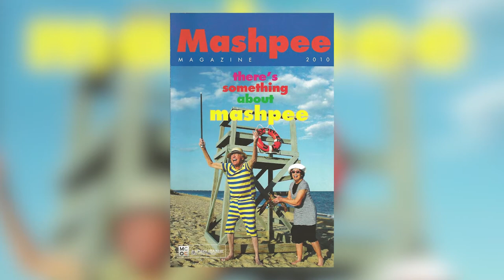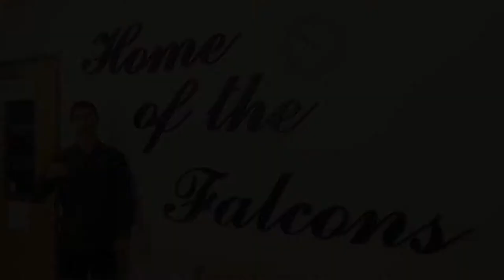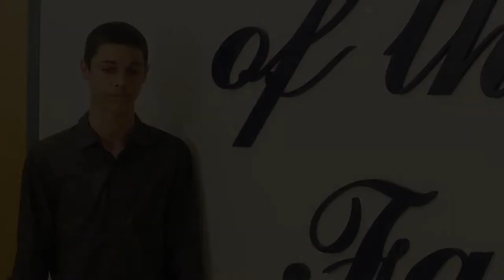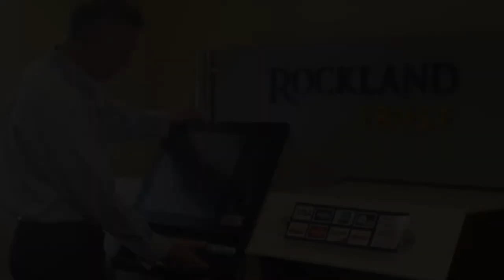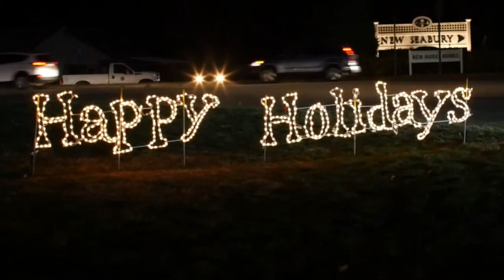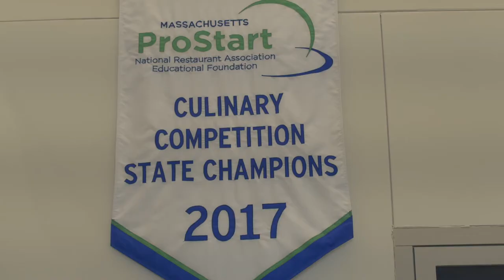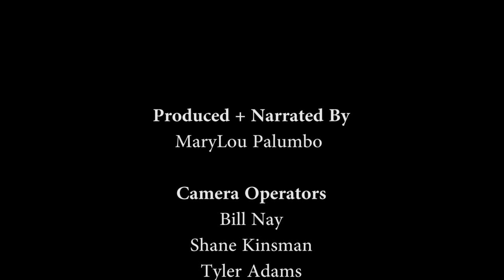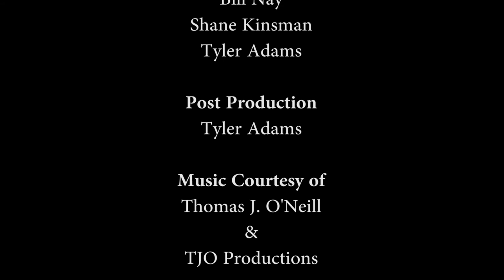Mashpee Chamber of Commerce Video 2017